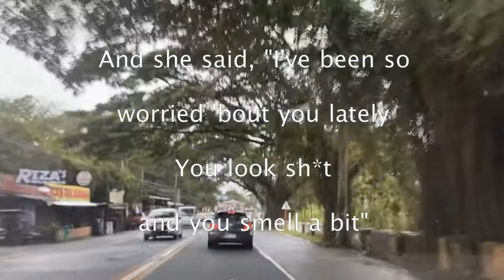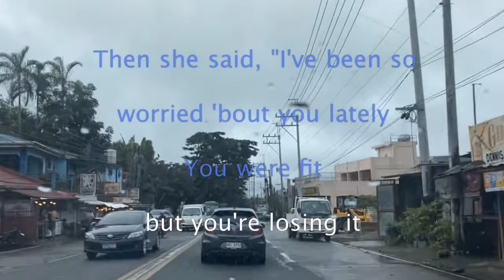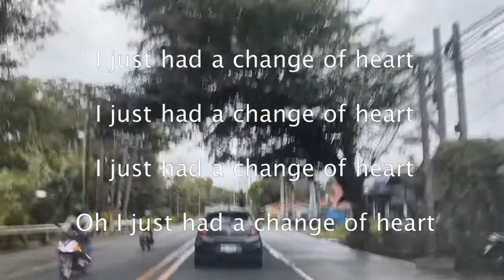1646 A Change Of Heart - The 1975 (Karaoke)